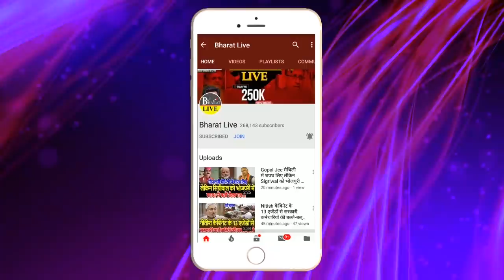मैदान छोड़ कर Nitish को भागने नहीं देंगे Tejashwi !